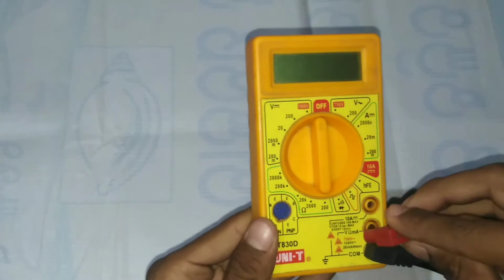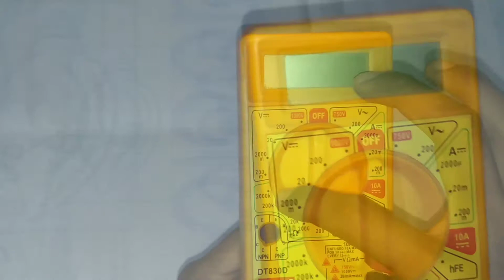How to use multimeter multimeter inside me kya he? in Hindi